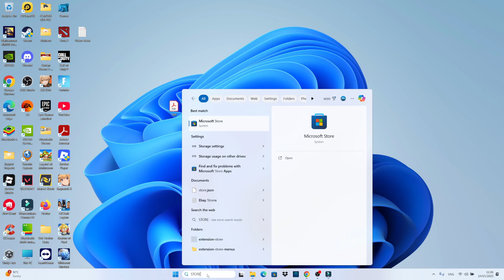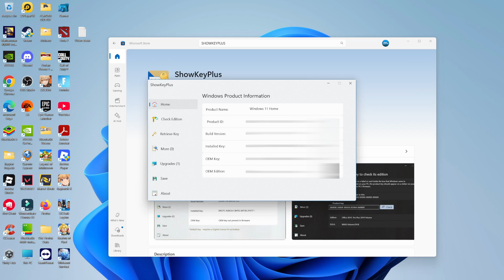How To Find Product Key For Windows 11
In this video, we’ll show you how to easily find your Windows 11 product key, whether you’re upgrading from Windows 10 or setting up a new installation. Discover effective methods to retrieve your product key, including checking your Microsoft account, using the command prompt, and leveraging PowerShell for quick access. This comprehensive guide will help you avoid confusion and frustration, ensuring you can activate your Windows 11 smoothly. Perfect for beginners and experienced users alike!

 ✨Recommended VPN: ✨

Thanks!